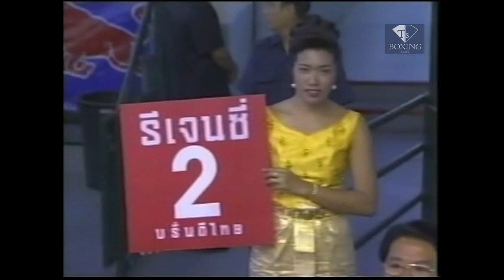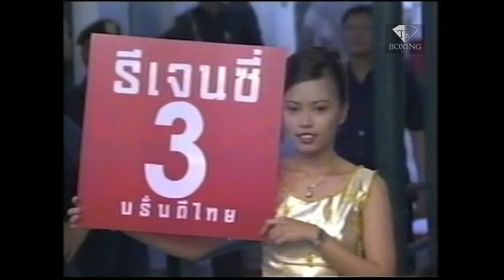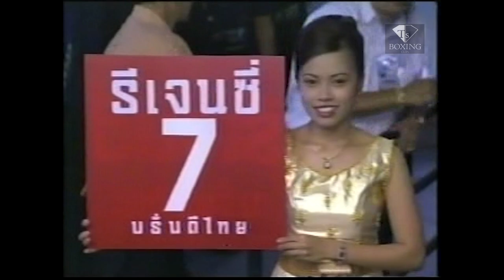ポンサクレック vs フセイン・フセイン WBC世界フライ級TM Pongsaklek vs Hussein Hussein WBC World fly weight title fight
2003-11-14 ルンピニー・スタジアム、バンコク、タイ
ポンサクレック vs フセイン・フセイン
WBC世界フライ級タイトルマッチ

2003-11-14 Lumpinee Boxing Stadium, Bangkok, Thailand
Pongsaklek vs Hussein Hussein
WBC World fly weight title fight

Other names
Pongsaklek Wonjongkam
Pongsaklek Sitkanongsak
Pongsaklek Singwancha
Pongsaklek Petchyindee
Pongsaklek Kaiyanghadaogym
Pongsaklek Kratingdaenggym